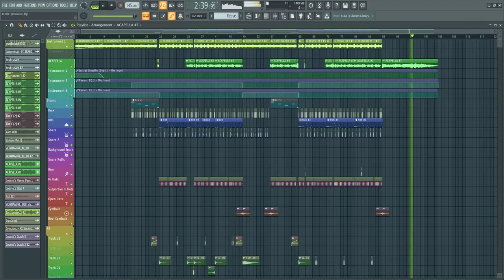(FLP) NVTE - TOXIC (InstantBeatz Remake)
You'll Need: -Initial Audio SlowMo
                      -iZotope Ozone 8 (Not REALLY necessary)

✘  [ YOUTUBERS ]

You can monetize your videos with my music as long as my music is supportive to the video and not the main reason people will watch it.

✘  [ ARTIST/RAPPERS ]

-YouTube videos
-Tracks available for free
-Usage on non-monetized streaming platforms
-Tags throughout the beat

When you release the song, you are required to use the following format:

"Your Track Title" (Prod. by InstantBeatz)

✘ All my instrumentals are free to use in your videos/songs if and only if you credit me in the right way.